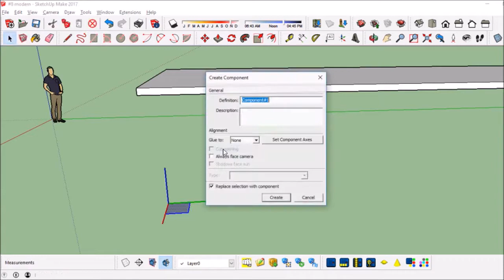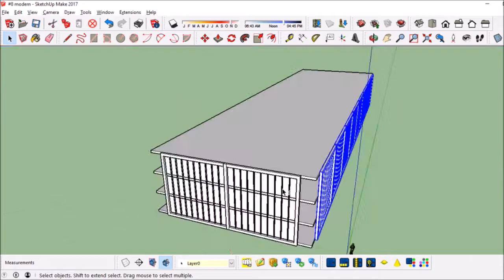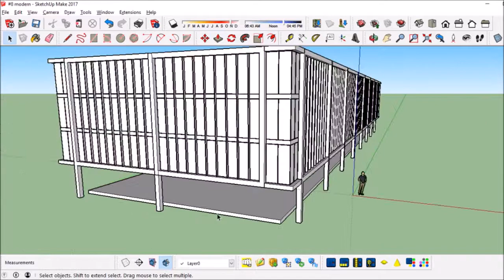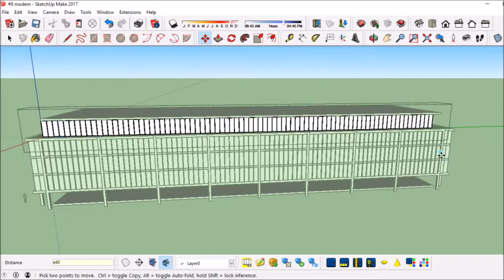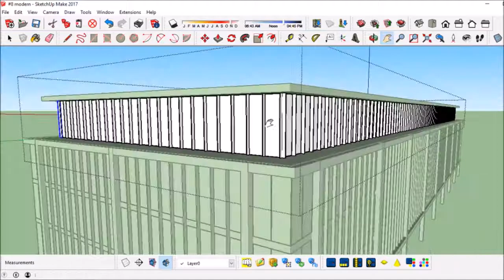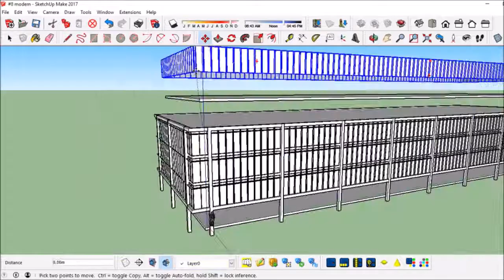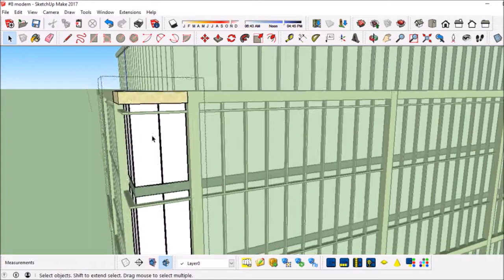SketchUp Speed build - Modern office building #2 and rendering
Speed build of a SketchUp a modern office building.
Renderings created in Kerkythea.
Building based on one of the bland office buildings in the CB1 development in Cambridge.
Feel free to get in touch
Tobu & Syndec - Dusk
Tobu - Seven